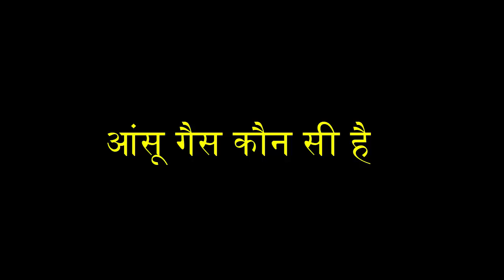आंसू गैस कौन सी है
thumbnail image
downloaded from -